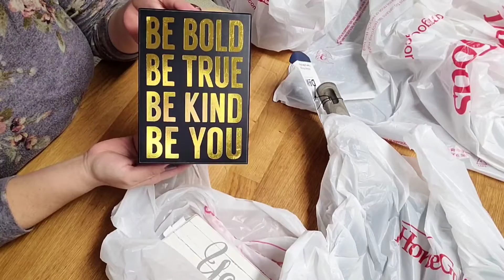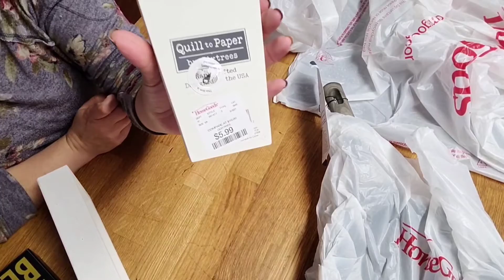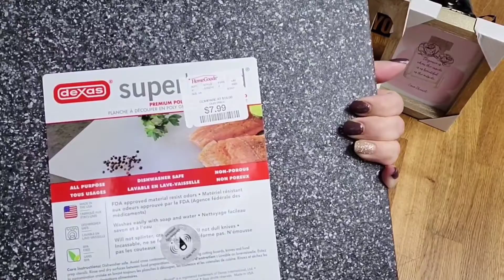COMPRAS 🛍 EN TIENDA HOMEGOODS!!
Les comparto una pequeña compra de decoración que hice, Buscando Buenos precios Buscando Buenos precios!